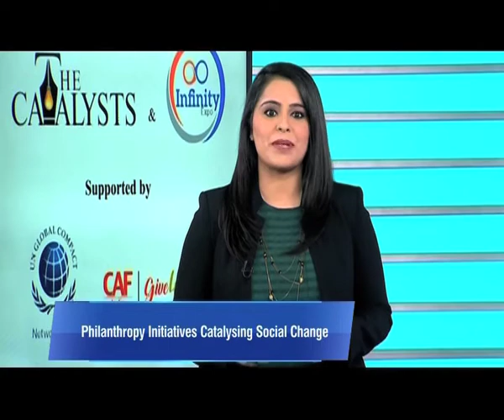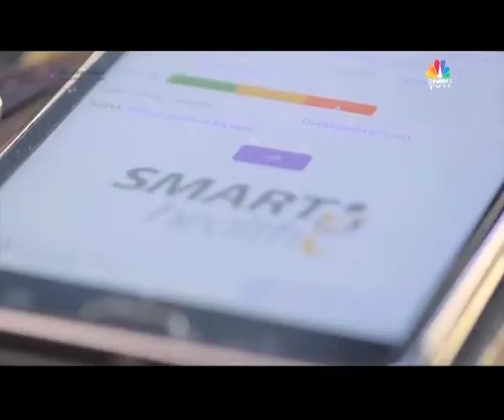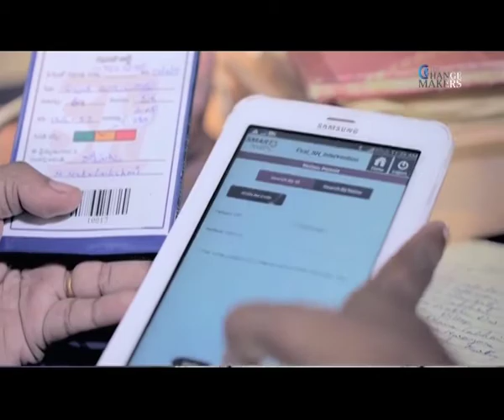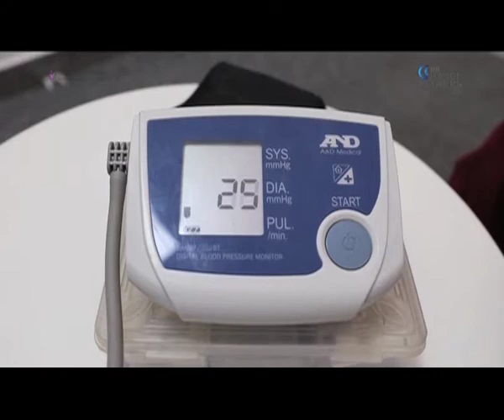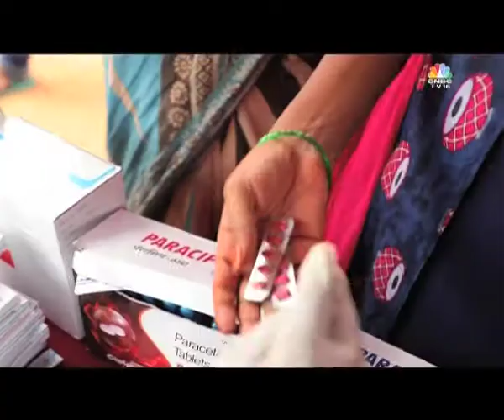The George Institute, India featured among the top Changemakers in India.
The Changemakers is a unique platform that puts the spotlight on some of the most effective and impactful CSR initiatives taken by companies / NGOs / Philanthropists in India.

Each episode showcases the exemplary work done by organizations across the CSR space and how it has impacted the lives of people. The George Institute for Global Health, India features as one of the change makers, committed to its mission to improve the health of millions of people worldwide, particularly those living in disadvantaged circumstances, by challenging the status quo and using innovative approaches to prevent and treat non-communicable diseases and injury.